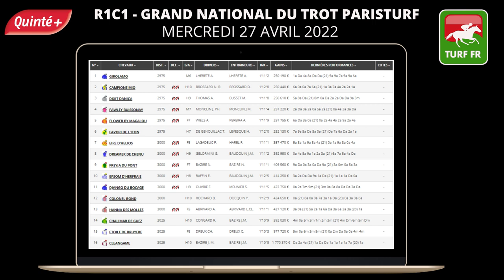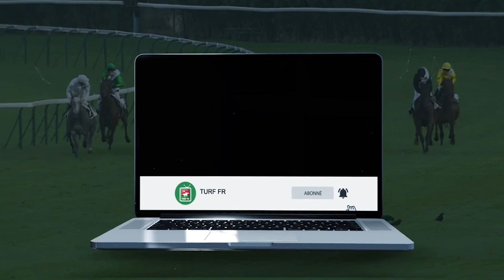PRONOSTICS PMU GRATUIT DE LA MINUTE QUINTE+ DU JOUR MERCREDI 27 AVRIL 2022 #276741